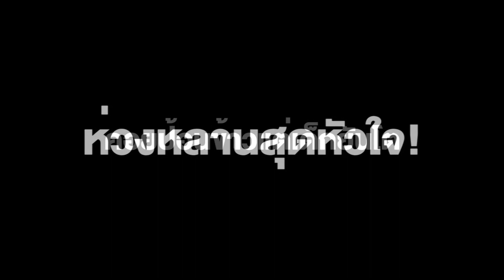เรียกน้ำตาไหล! ยายเฒ่าห่วงหลานกลัวหิวข้าว เรียกมาป้อนข้าวให้กิน